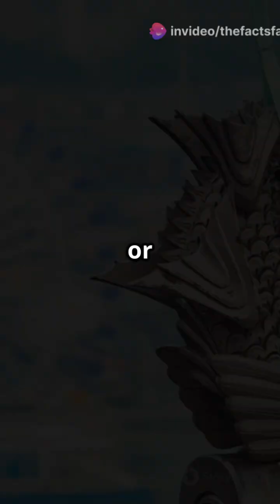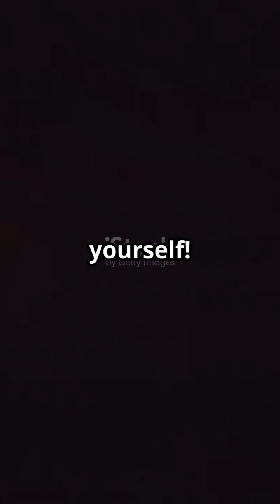Oarfish: The Doomsday Fish Resurfaces!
Dive into the mysterious world of the Oarfish, often dubbed the "Doomsday Fish!" 🐟 This fascinating deep-sea creature, known for its elongated body and mesmerizing iridescent scales, has a rich history in Japanese folklore, where it is believed to signal impending disasters. But why are these enigmatic fish surfacing in 2025? Join us as we unveil the science behind this phenomenon and explore the eerie connection to natural events. With stunning visuals and engaging narration, you'll discover the secrets of this elusive marine marvel.